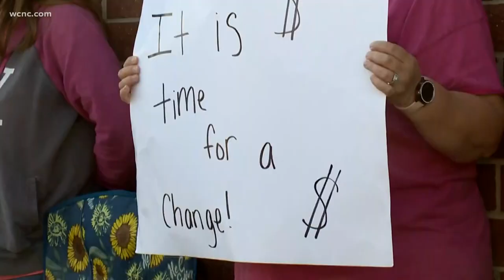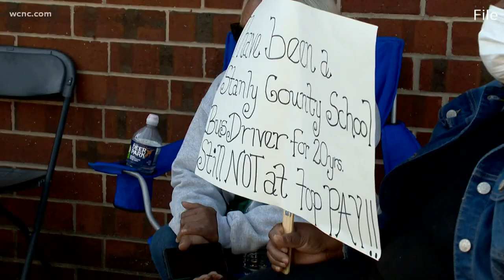Stanly County school board responds after protests from bus drivers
Several bus drivers in Stanly County were off the job again Tuesday as they continue to advocate for better and also spoke out at Tuesday night's Board of Education meeting.

The drivers WCNC Charlotte spoke with are calling for minimum pay to be raised to $16 an hour. They would also like COVID-19 hazard pay, as well as a person acting as a bus monitor on every bus.

Bus drivers attended the protest Monday instead of going on their usual routes transporting students to and from school -- all to make a point that Stanly County Schools needs its bus drivers.

While drivers were not seen protesting again Tuesday, WCNC Charlotte did learn that some of them again called out of work.

“We’re not willing to lay down and just be walked all over anymore," Stanly County school bus driver Kimberly Carpenter said. "We want to be acknowledged.”

Tuesday night, Carpenter and several other bus drivers all spoke before the Stanly County Board of Education to express their concerns.